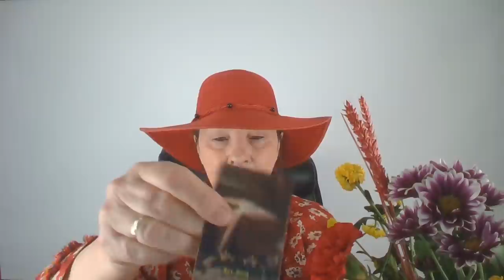Változások lesznek!💖💖Szerelmi jóslás💖💖